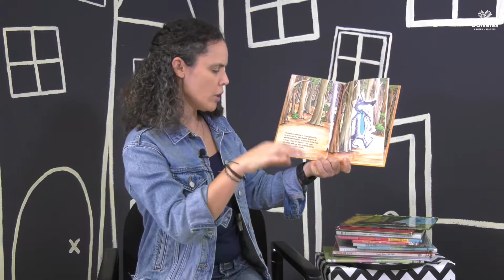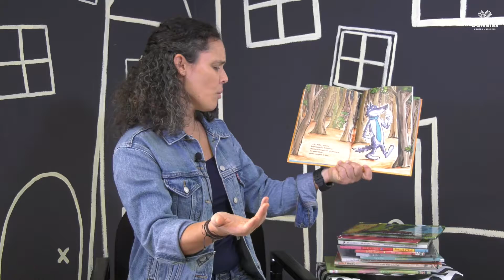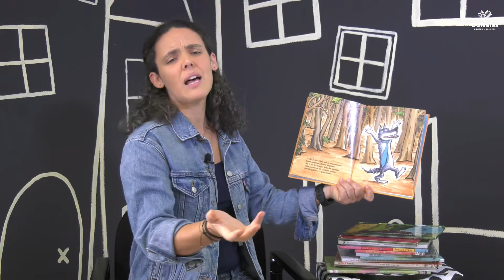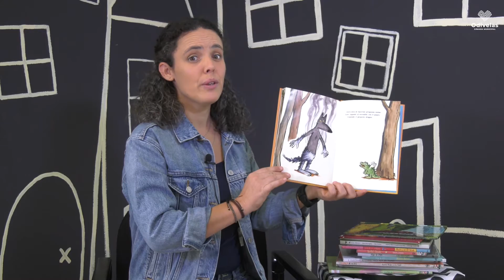“Soy El Más Guapo” (Estórias em Casa)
Há personagens muito vaidosas neste 'Estórias em casa', não acham?